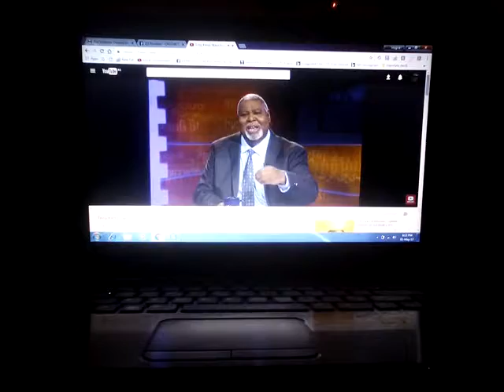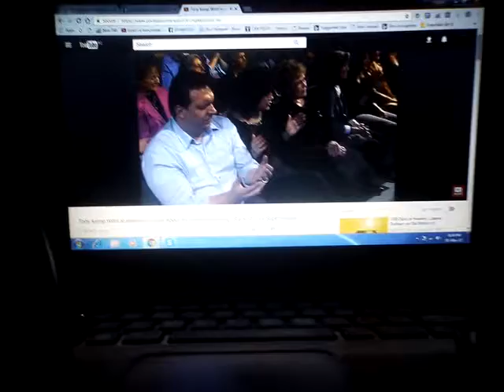The Father's blessings